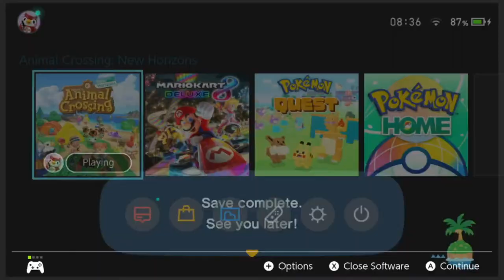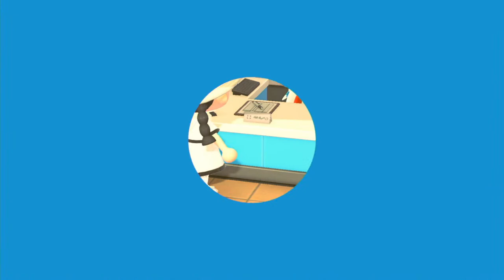HUNTING FOR MOLLY?!?! ANIMAL CROSSING NEW HORIZONS!! (ACNH) LIVESTREAM - LIVE! 34